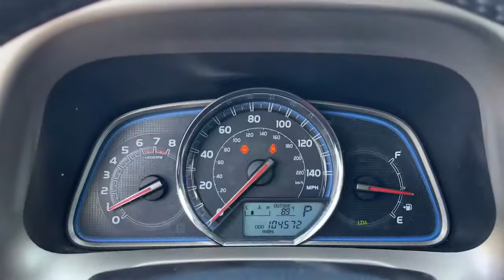2015 Toyota RAV4 Riverside, Temecula, Loma Linda, Orange County, Corona, CA VP4589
Classic Silver Metallic Used 2015 Toyota RAV4 Limited available in Corona, California at Cardinale Way Hyundai Corona. Servicing the Riverside, Temecula, Loma Linda, Orange County, CA area.

CARFAX One-Owner. Clean CARFAX. Silver 2015 Toyota RAV4 Limited FWD 6-Speed Automatic 2.5L 4-Cylinder DOHC Dual VVT-i ONE OWNER, BLUETOOTH, REAR VIEW CAMERA, MP3 CAPABLE, NAVIGATION/GPS, SUNROOF/MOONROOF, KEYLESS ENTRY, CLEAN CARFAX, LEATHER, LOCAL TRADE, ABS brakes, Alloy wheels, Electronic Stability Control, Front dual zone A/C, Heated door mirrors, Heated front seats, Heated Front Sport Seats, Illuminated entry, Low tire pressure warning, Power Liftgate, Power moonroof, Remote keyless entry, Traction control.brbrRecent Arrival! Odometer is 3673 miles below market average! 24/31 City/Highway MPGbrbrAwards:br  * 2015 IIHS Top Safety Pick, Top Safety Pick+   * 2015 KBB.com 10 Best SUVs Under $25,000   * 2015 KBB.com 10 Best All-Wheel Drive Vehicles Under $25,000brExperience the Cardinale Way difference. We develop outstanding relationships where everybody wins. All prices are plus dealer installed Protection Package for $1485.00. Proudly serving Inland Empire, Corona, Riverside, Ontario, San Bernardino, Orange County, Yorba Linda, Chino Hills 92882.brbrReviews:br  * Roomy interior for people and cargo; strikes a good balance between ride comfort and sure-footed handling. Source: Edmundsbr  * The 2015 RAV4 captures the spirit of freedom that began with the original RAV4, yet breaks new ground in refinement, practicality and technology. The traditionally mounted spare now resides under the cargo floor so that the RAV4 now has a true liftgate, opening up instead of out. Opt for the RAV4 Limited and you'll get a power liftgate with jam protection that even offers height adjustment. From its efficient engine to its new 6-speed automatic transmission and updated suspension, RAV4 is every bit a driver's machine. It's now available with the all-new Dynamic Torque-Control All-Wheel Drive system. It improves handling by distributing power from front to rear, and manages the vehicle's braking system from side to side for maximum control. RAV4's standard 2.5L engine produces 176hp along with 172 lb.-ft. of torque to make short work of long roads. With the pull of a handle, passengers can recline the rear seatbacks and enjoy the ride. Even with all the leg room offered by RAV4's interior, there's still plenty of room for your gear. In fact, you can stow up to 38.4 cubic feet of cargo with the rear seatbacks in their upright position. You can even fold the second-row seats in seconds by pulling the handle up and lower the seatbacks to create a wide, flat load space with 73.4 cubic feet of cargo capacity. Optional features now include Blind Spot Monitoring with Rear Cross-Traffic Alert which provides audible and visual cues when the RAV4 detects oncoming traffic. The available Smart Key fob allows you to lock and unlock the doors and liftgate with one touch and start the vehicle with the push of a button, Display Audio with Navigation and Entune, 11 JBL GreenEdge speakers in seven locations with a subwoofer and amplifier. Source: The Manufacturer Summary